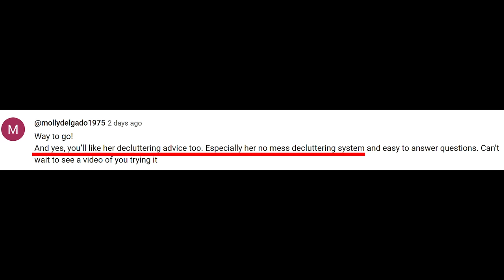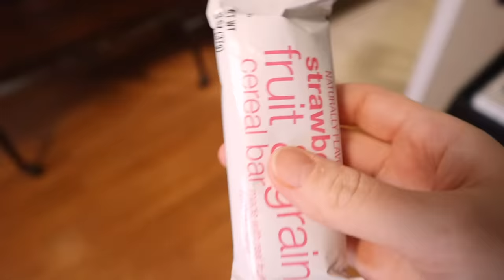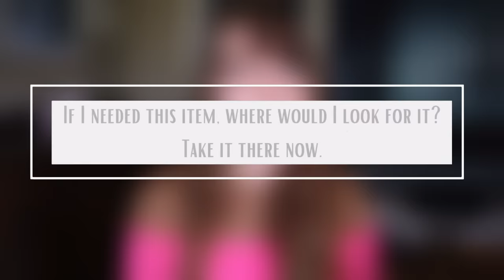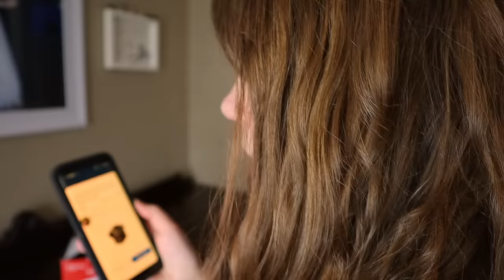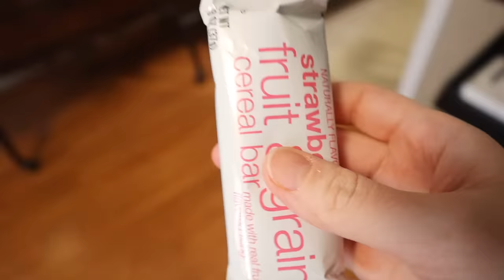I Tried Dana K White's NO MESS Decluttering System!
Dana K White has this pretty unique way of decluttering that I think you may appreciate! Watch this video and learn how to declutter without making a mess. It may just change the way you look at your stuff!

CHAPTERS:
0:00 I need anger management
0:51 Decluttering doesn't have to be this way
2:15 Step 1 (Trash)
3:14 Step 2 (The easy stuff)
4:48 Step 3 (DUH clutter)
6:24 Step 4 (Ask these 2 questions)
8:25 Step 5 (Make it fit)
9:33 My review of the system